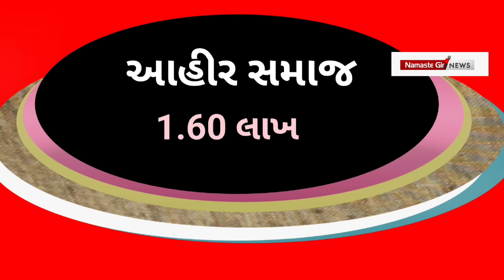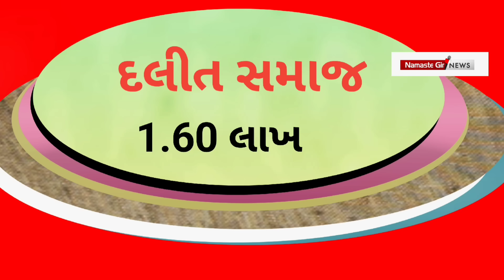? l Gujarati News l Junagadh loksabha l Rajesh chudasama l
નોંધ
આ વિડીઓ ની અંદર અપાયેલી માહિતી રાજકીય સૂત્રો માથી મેળવેલી છે આં ગણાતી જાતિ ના આંકડા આમાં ફેરફાર હોય શકે

આ વિડીઓ માત્ર જાણકારી ના હેતુ માટે તોયાર  કરવામાં આવ્યો છે
ન તો કોઈ જાતિ જ્ઞાતિ કે વ્યક્તિ ને બદનામ કે અન્ય કોઈ કારણ થી નહિ જેની નોંધ લેવી